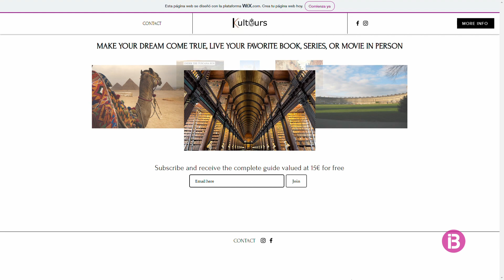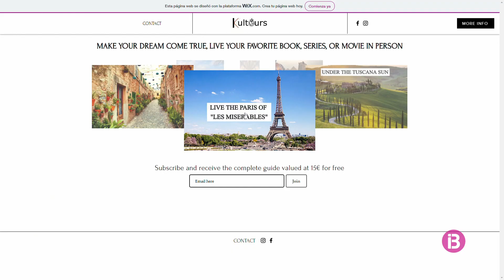Premi internacional per a emprenedors del Parc Bit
'Kultours', guardonat pel seu projecte de rutes turístiques culturals